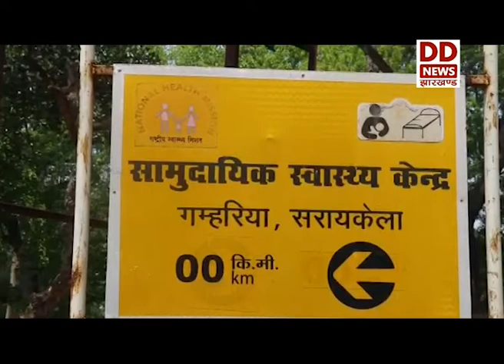सरायकेला-खरसावां जिले में भी टीकाकरण को लेकर उत्साह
सरायकेला-खरसावां जिले में भी 18 वर्ष से अधिक उम्र के युवाओं ने कोविड-19 वैक्सीन का पहला डोज लिया और निःशुल्क टीकाकरण अभियान के लिए सरकार के प्रति आभार व्यक्त किया। जिले के विभिन्न टीकाकरण केंद्रों पर युवाओं की भीड़ देखने को मिल रही है। वैक्सीन लेने वाले युवा काफी खुश नजर आये और उनका कहना है कि दोनों डोज लेने के बाद वे काफी सुरक्षित हो जाएंगे।